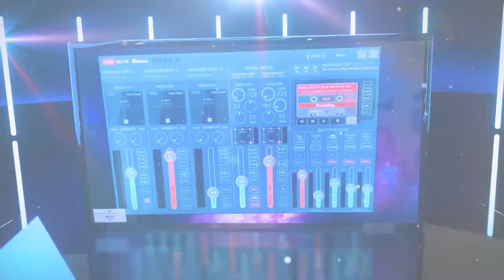UTILIZE A MOLDURA TOUCHSCREEN UNIONBOARD COMO UMA MESA DE SOM DIGITAL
Mais de 25 anos de know-how em planejar e implantar sistemas interativos em salas de aula, reunião e treinamento. Conheça a Show de Imagem e toda linha de soluções UnionBoard.

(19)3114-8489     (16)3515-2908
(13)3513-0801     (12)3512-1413